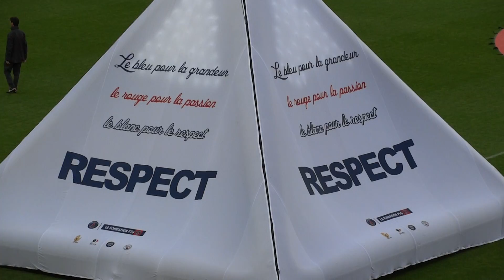PSG / Reims 20.10.2012 : 1-0 (L1) 1/9 - Entrée du PSG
PSG / Stade de Reims
Paris - Parc des Princes
Ligue 1. 9ème journée. Samedi 20 octobre 2012
- Entrée du PSG pour l'échauffement -
Vous pouvez aussi aller visiter mon blog de photos des tribunes du Parc des Princes pour cette saison ainsi que des archives des animations des kop : dani78blog.blogspot.fr